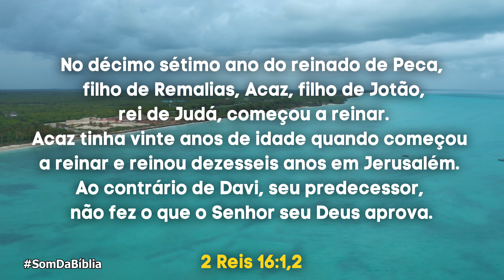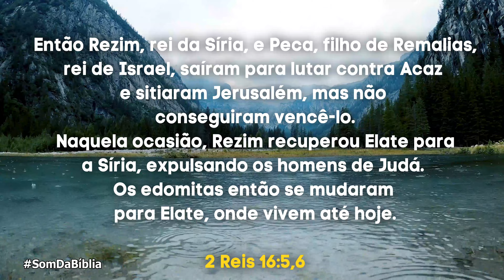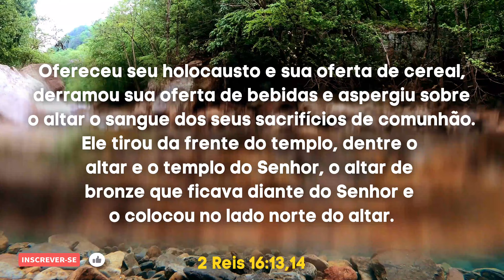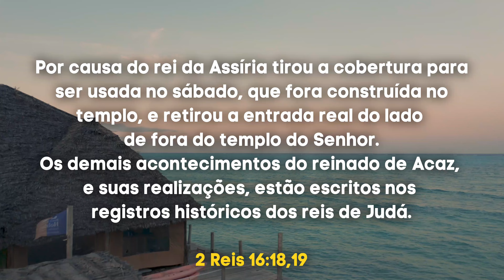A Bíblia em Áudio 2 REIS Capítulo 16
Bem-vindo ao nosso canal de Bíblia em Áudio! Neste vídeo, trazemos a leitura do livro de 2 Reis, capítulo 16, em áudio, para que você possa se aprofundar na história dos reis de Judá e refletir sobre as consequências de seguir caminhos contrários aos princípios de Deus.

No capítulo 16 de 2 Reis, testemunhamos as ações do rei Acaz de Judá, um líder que se desviou dos caminhos do Senhor e buscou alianças com nações pagãs. Essa escolha trouxe consequências desastrosas não apenas para o rei, mas também para todo o povo.

Ao ouvir esta leitura em áudio, você terá a oportunidade de refletir sobre a importância de confiar plenamente em Deus, mesmo em meio às dificuldades e tentações. Através da história de Acaz, podemos aprender lições valiosas sobre as consequências da desobediência e a importância de buscar a vontade de Deus em todas as áreas de nossa vida.

Inscreva-se em nosso canal para acompanhar mais conteúdos da Bíblia em Áudio e compartilhe este vídeo com seus amigos e familiares, para que todos possam se fortalecer na fé e buscar uma vida de obediência aos princípios divinos.

Que a leitura do livro de 2 Reis, capítulo 16, em áudio, desperte em você a busca por uma vida de fidelidade e confiança plena em Deus. Agradecemos por fazer parte da nossa comunidade e desejamos que esta leitura seja edificante e transformadora em sua vida.